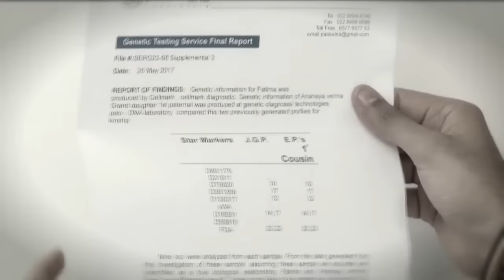STAR VEZHAMBAL 217 TD 15 03 18